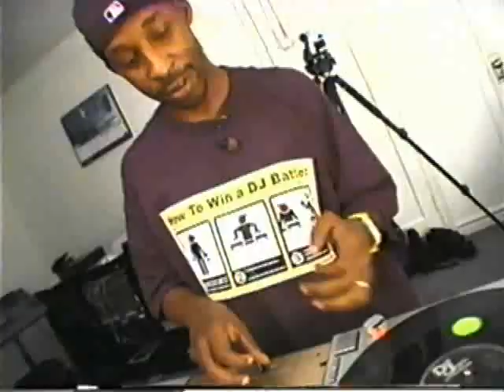RIP Grandmaster Roc Raida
In Memory of the Grandmaster - from Shure Turntablism 101